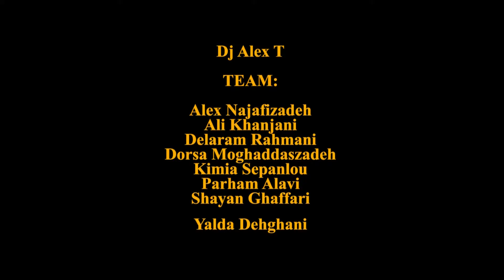Arabesque Earthshakers 4 in GVF 2016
Arabesque Earthshakers 4 in Global Village Festival 2016